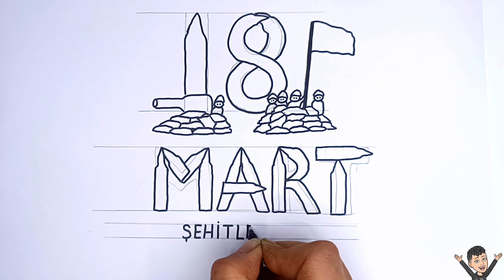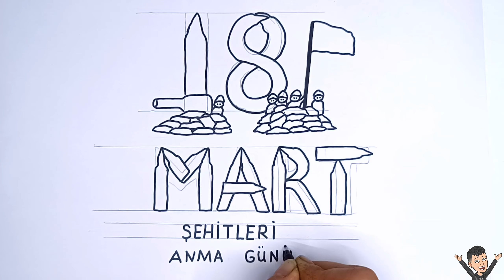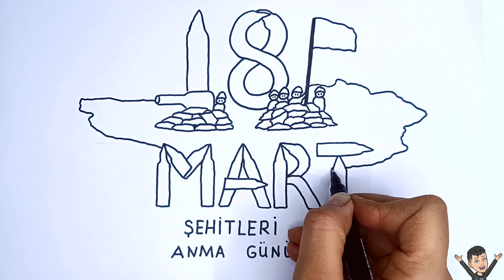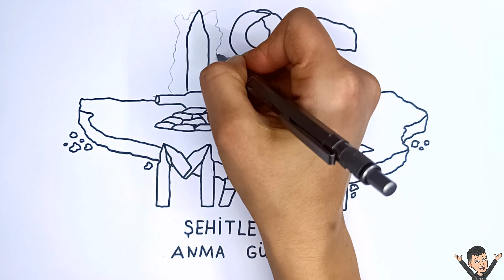18 Mart Çanakkale Zafer Çizimi - Çanakkale Zaferi Resmi Nasıl Çizilir?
18 Mart Çanakkale Zafer Çizimi - Çanakkale Zaferi Resmi Nasıl Çizilir?
🏛️🎨 18 Mart Çanakkale Zaferi Çizimi - Çanakkale Zaferi Resmi Nasıl Çizilir? 🎨🏛️

Tarihin önemli anlarından biri olan 18 Mart Çanakkale Zaferi'ne bir saygı duruşu! Bu videoda, benimle birlikte Çanakkale Zaferi resmini çizmenin inceliklerini keşfedin. 🖌️✨

Kendi Çanakkale Zaferi tablonuzu yaratmanın keyfini deneyimlemek için adım adım rehberimizi takip edin. Bu anlamlı çizim, hem tarih tutkunlarına hem de sanatseverlere hitap ediyor.

Video, her yaş grubuna uygun kolay takip edilebilir talimatlar ve yaratıcı tekniklerle doludur. Bu 18 Mart Çanakkale Zaferi çizimiyle, kahramanların hatırasına bir saygı sunun! 🎨🏛️🌟

🏛️🎨 18th March Çanakkale Victory Drawing - How to Draw Çanakkale Victory Picture? 🎨🏛️

A tribute to one of the significant moments in history, the 18th March Çanakkale Victory! In this video, join me in exploring the intricacies of drawing a Çanakkale Victory picture. 🖌️✨

Follow our step-by-step guide to experience the joy of creating your own depiction of the Çanakkale Victory. This meaningful drawing appeals to both history enthusiasts and art lovers alike.

The video is filled with easy-to-follow instructions and creative techniques suitable for all age groups. With this 18th March Çanakkale Victory drawing, pay tribute to the memory of heroes! 🎨🏛️🌟